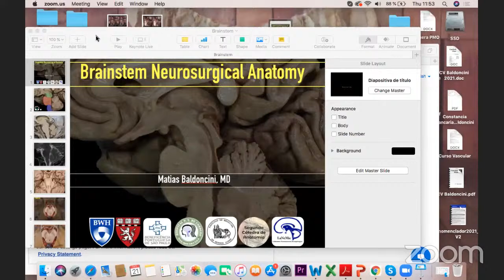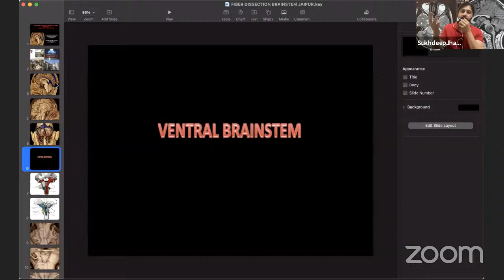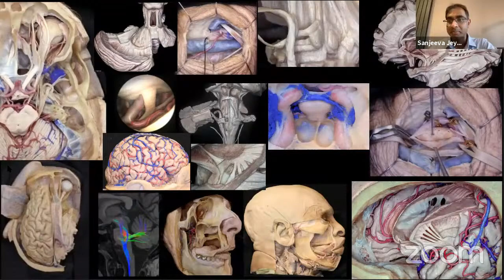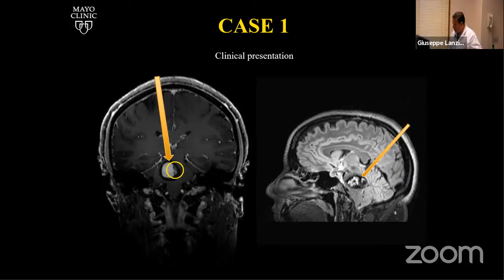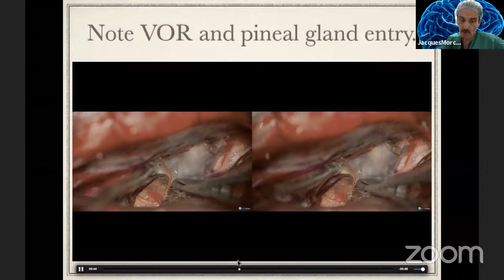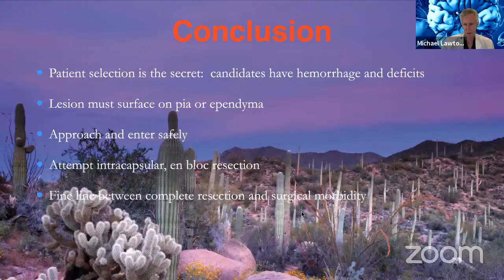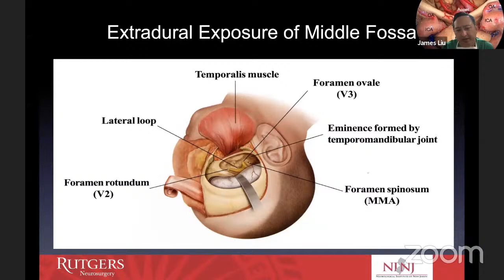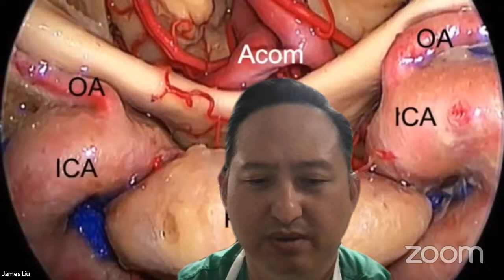EWNC Academy Neurosurgical Approaches Series: Brainstem Approaches